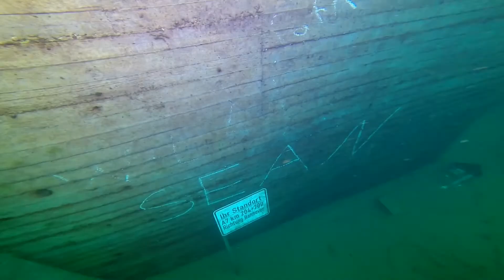GetRüttled Hemmoor 21.08.2017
Tauchgang am legendären Rüttler im Kreidesee Hemmoor. Abstieg von E3 und anschließend über die Straße zurück zum E1. Nur geil!